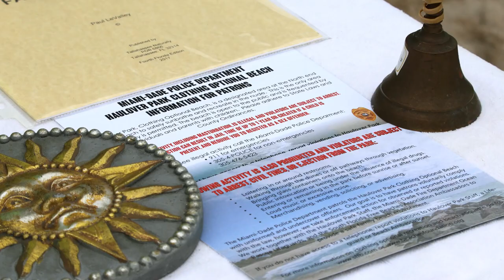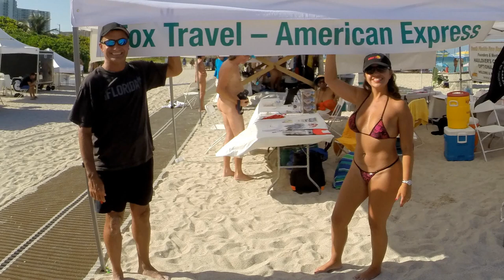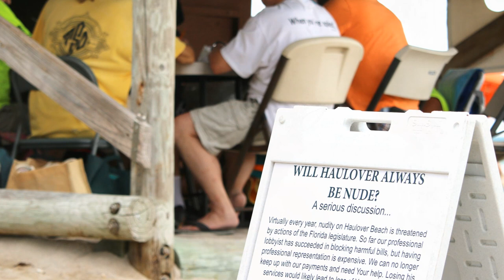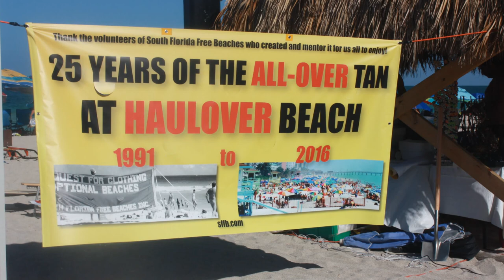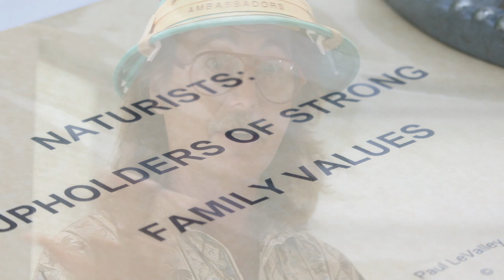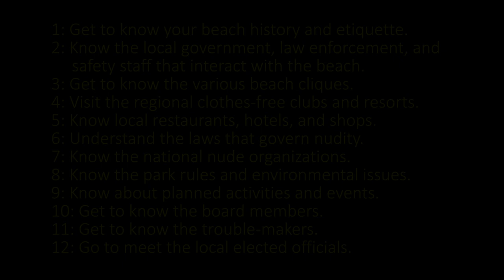Patrolling Nude Beaches: the Beach Ambassador Checklist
A training video for public relations and nude beach management, produced by South Florida Free Beaches, the founders of world-famous Haulover Beach in Miami Florida.

This video discusses the importance of having a Beach Ambassador program to preserve a healthy and clean beach that can be enjoyed by everyone indefinitely, and goes through the checklist of items that volunteers should be familiar with to do so.